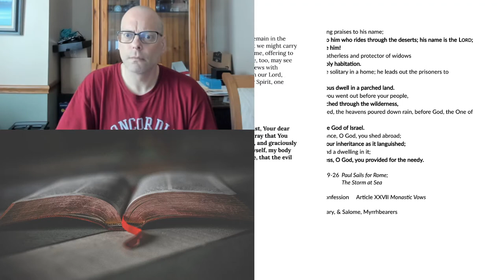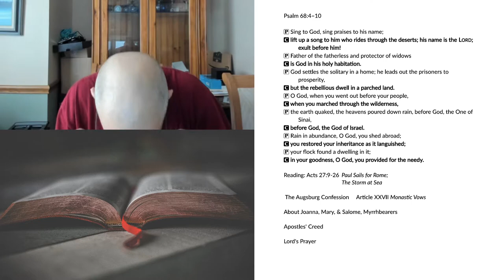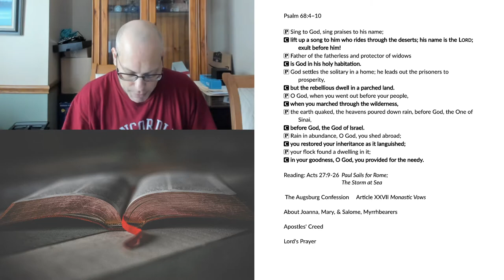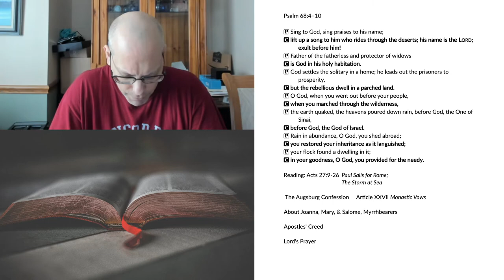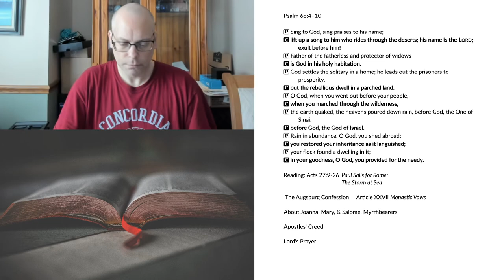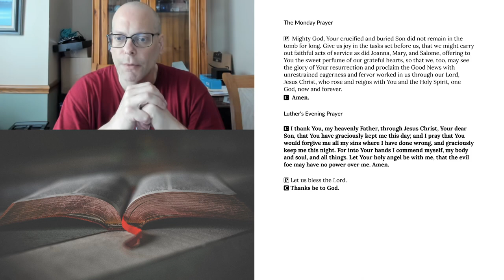Evening Prayer for Monday August 3, 2020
The commemoration of Mary, & Salome, Myrrhbearers.
Reading: Acts 27:9-26 Paul Sails for Rome; The Storm at Sea
The Augsburg Confession Article XXVII Monastic Vows
About Joanna, Mary, & Salome, Myrrhbearers